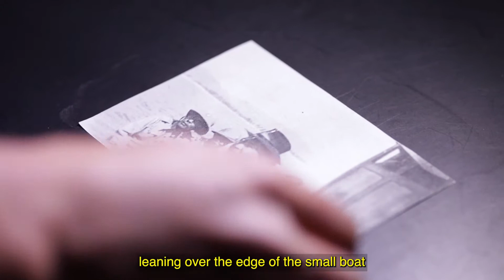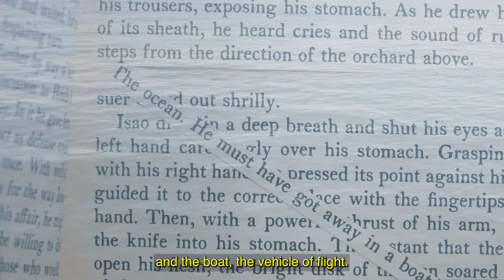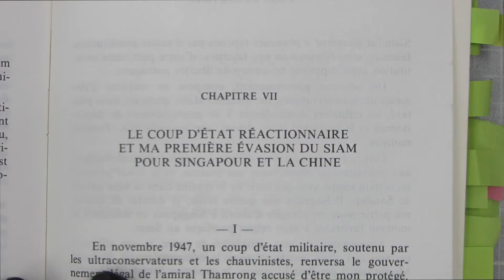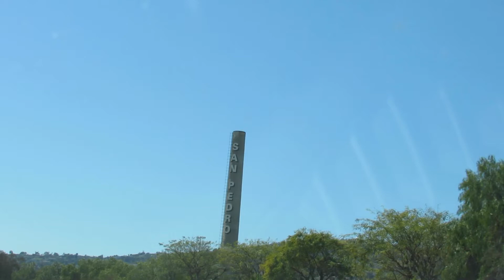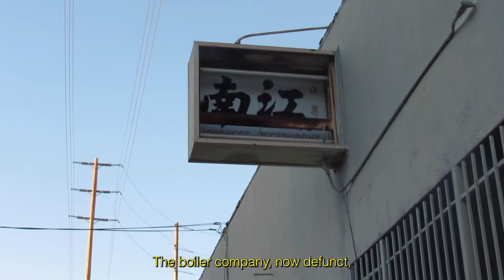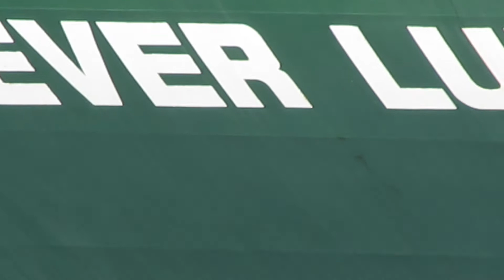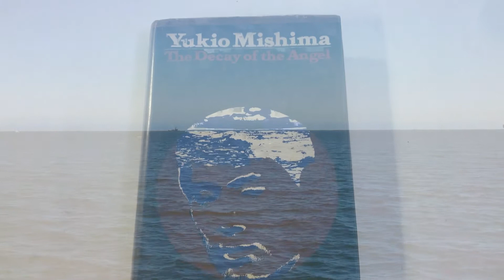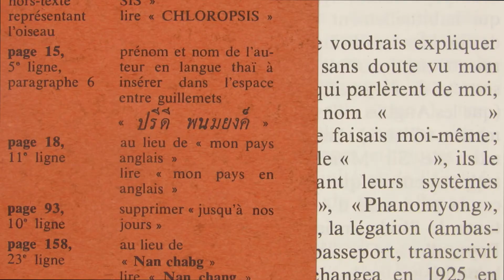Appendix A: ocean gazing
Second iteration of "Appendix A: ocean gazing" for the ONE Archives.

with voices of Ren Gibbs and Prima Jalichandra-Sakuntabhai

excerpts from Runaway Horses and Decay of the Angel, Yukio Mishima;
"King Ananda is Shot Dead", Captain S.H. Dennis, in The Strait Times;
Ma Vie Mouvementée et Mes 21 ans d’Exil en Chine Populaire, Pridi Banomyong;
Pridi by Pridi: Selected Writings on Life, Politics and Economy, Chris Baker and Pasuk Phongpaichit
Cucurrucucú Paloma, Tomas Mendez, sung by Caetano Veloso in Happy Together, Wong Kar-Wai
shots of Hey Rookie mural by Elyse Pignolet, the Gaffey Street Public Swimming Pool, San Pedro, CA